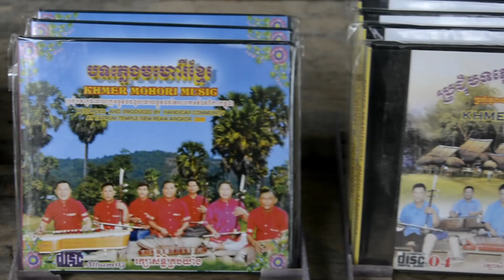Khmer - Angkor Wat performance (Cambodia)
You can hear a band of Khmer landmine victims as they play traditional music near the Angkor Wat temple, Siem Reap, Cambodia. Each of the band members survived unimaginable suffering. They decided not to beg for money, but to earn it in dignity by playing wonderful traditional music.